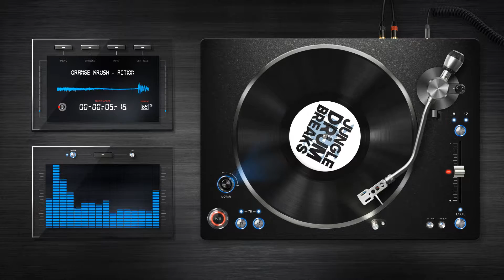Orange Krush - Action - Jungle Drum Breaks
- The worlds largest online resource of the history of Jungle drum breaks and their origins.

We have collected the original source samples for all the classic Jungle tracks and compiled them with full source information and also a history of some of the tracks they were used in.

Our site also features a download of the original source file in .wav format for your own productions - Just click on the download button on each page to download the sample for FREE